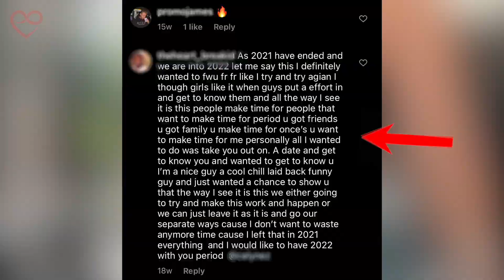HOW SIMPS RUINED DATING | HOW TO STOP SIMPING